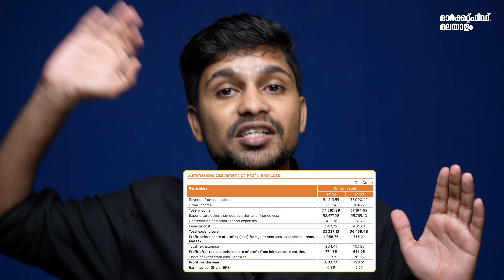അദാനി കമ്പനികളിൽ ഏറ്റവും മികച്ചത് വിൽമാർ? കാരണം അറിയാം ADANI WILMAR STOCK STUDY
എന്റെ Fully Automated Trading service-ഇനെ പറ്റി കൂടുതൽ മനസിലാക്കാനും അത് join ചെയ്യാനുമായി ഈ link ക്ലിക്ക് ചെയ്യൂ 🔥 എന്റെ algo trading service ഫ്രീ ആയി join ചെയ്യാൻ ഈ workshopൽ പങ്കെടുക്കൂ

അദാനി ഓഹരികളിൽ നിക്ഷേപിച്ചാൽ വളരെ വലിയ നേട്ടം കൈവരിക്കാൻ സാധിക്കുമെന്ന് വിശ്വസിക്കുന്ന അനേകം പേരാണ് നമ്മുടെ നാട്ടിലുള്ളത്. മുൻകാലങ്ങളിലേക്ക് നോക്കിയാൽ അദാനി ഓഹരികൾ പല മടങ്ങ് റിട്ടേണാണ് നിക്ഷേപകർക്ക് നൽകിയിട്ടുള്ളത് എന്നതും സത്യമാണ്.  അതേസമയം കമ്പനി അമിത വിലയിൽ ആണെന്നും അതിൽ നിക്ഷേപം നടത്തരുതെന്നും അഭിപ്രായപ്പെടുന്ന ആളുകളുമുണ്ട്.  ഇന്നത്തെ വീഡിയോയിലൂടെ അദാനി ഗ്രൂപ്പിലെ  മികച്ച കമ്പനികളിൽ ഒന്നായ അദാനി വിൽമാറിന്റെ വിശേഷങ്ങളാണ് മാർക്കറ്റ്ഫീഡ് ചർച്ചചെയ്യുന്നത്.

Join Us on Telegram, Search for - marketfeed malayalam

Do check out for updates every day.